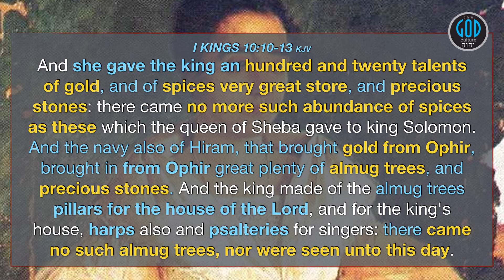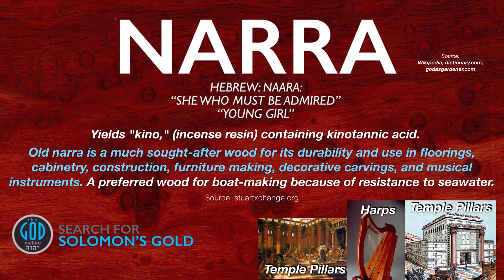#36: Testing the Resources of Sheba. 100 Clues The Philippines Is Ophir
At the request of many, we have broken our Solomon's Gold Series down in this series of 100 Clues the Philippines is the Ancient Land of Gold - Ophir. Why not 5? Because that would be ridiculous there is far more evidence behind this already proven case. Though we prove this much deeper in Solomon's Gold Series, this series will serve to break this into bite-sized chunks easy to share and absorb for all. The Philippines is not speculated to be the land of Gold it IS THE land of Gold in all of History. And don't worry, we began with the resource of gold which we are nailing down in the first videos but when you see what the Bible says, test it with history, geography, archeology, science, and even language, your head is going to spin around wondering why exactly scholars hadn't already figured this out. We will then show you this was well proven and recorded all the way until about 1891 as fact. This is not a new revelation but a clear suppression of history in the past 100 years only. Enjoy the series. Yah Bless.

2Esdras.org
BookOfJubilees.org
RestSabbath.org
LeviteBible.org